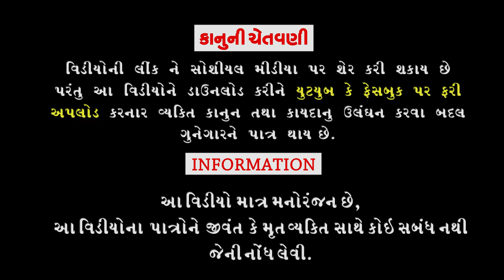Chomasani Balatra ।।ચોમાસાની બળતરા ।।HD Video।।Deshi Comedy।।Comedy Video।।